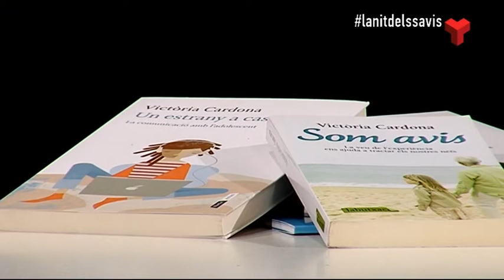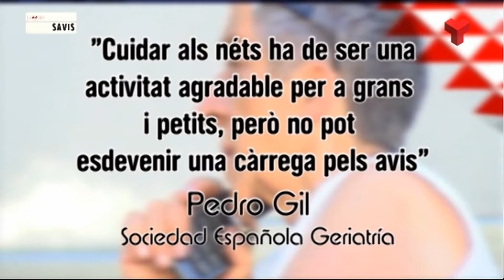La Nit dels Savis divendres 05-12-2014 (2 part) de Canal Terrassa